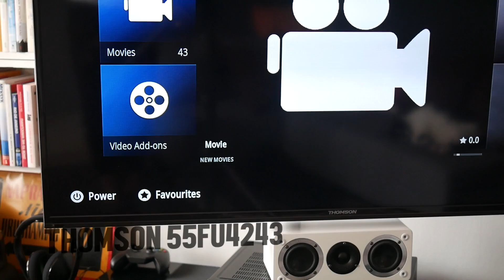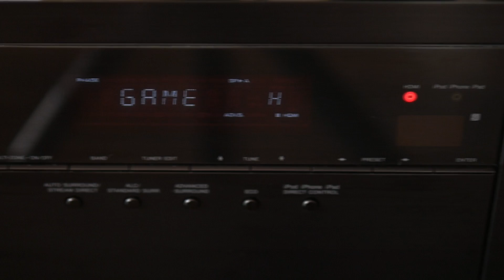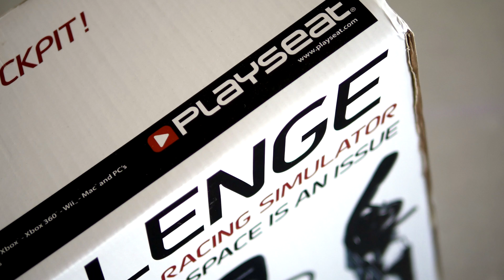Moje centrum domowej rozrywki - zatwierdzone przez żonę 👌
Kiedyś chyba obiecałem podzielić się częścią rozrywkową mojego mieszkania ;)

No to jedziemy z tematem...